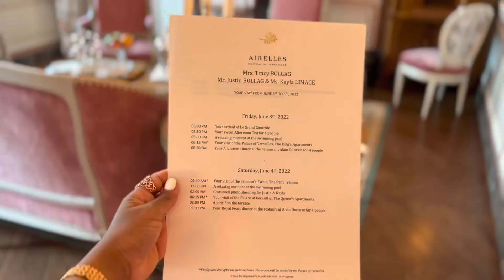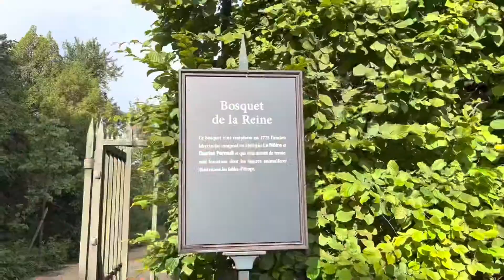3 Days Sleeping Over at The Palace of Versailles | Kayla Limage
This was the most amazing experience. Sleeping over at the Palace of Versailles was so special and luxurious. We stayed at a Chateau called the Grand Controlé located on the grounds of Versailles. We went on private tours of the palace, ate the best food, and were treated like royalty. It felt so cool to get a peak into what life might’ve been like for Marie Antoinette. I need to rewatch Sofia Coppola’s Marie Antoinette and all it’s luxury and beauty. I hope you enjoy this video and all it’s princess vibes.

I’m in love with my Justin and the way he proposed was just an absolute fairytale. I’ll post our engagement video soon.